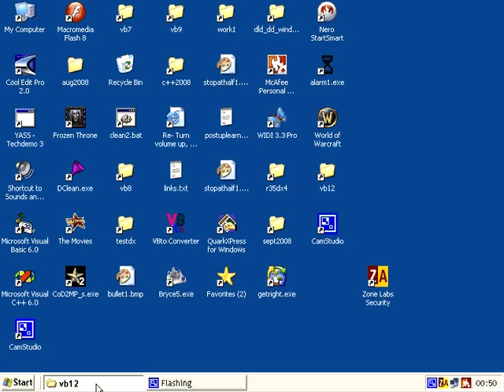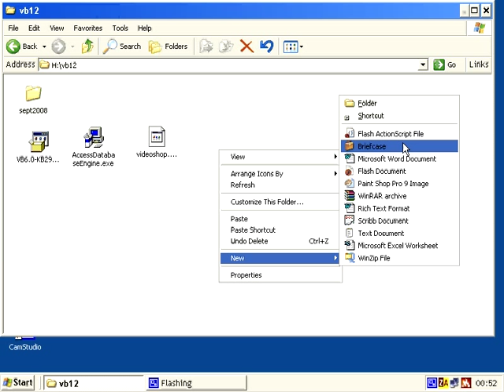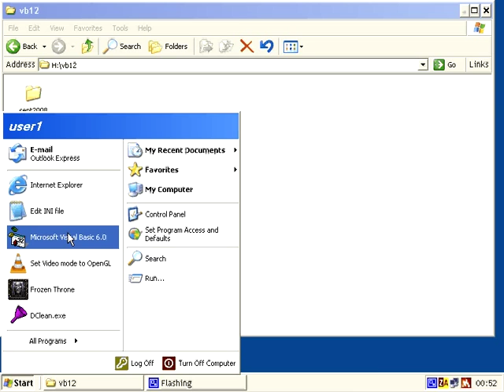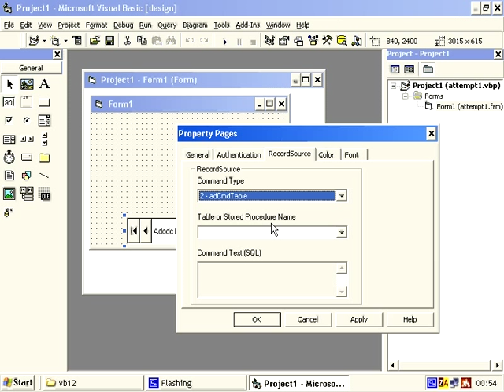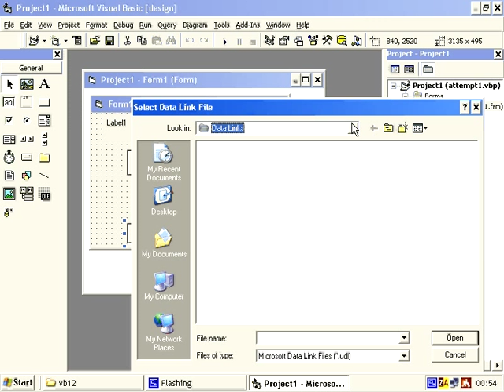Vb6 and Access 2007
How to connect access2007 with vb 6